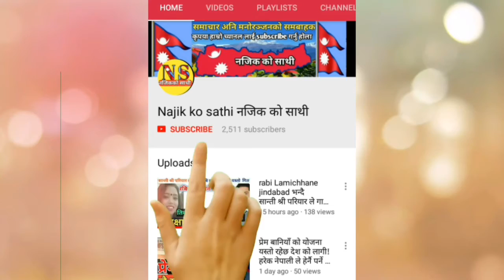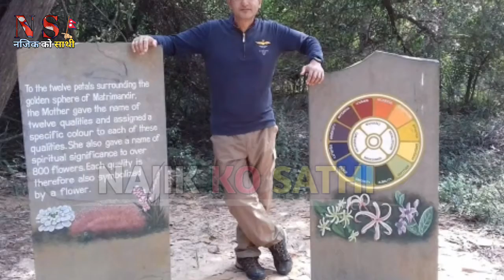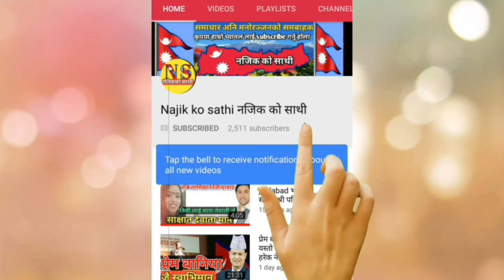तयार भयो नेपालको भु-उपग्रह बैशाख ४ गते प्रक्षेपण गरिदै first satellite of Nepal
Note- यदि तपाईसंग पनि केहि अनौठो कला र प्रतिभा छ वा तपाईको नजिक कोहि त्यस्तो प्रतिभावान व्यक्ति हुनुहुन्छ भने हामीलाई सम्पर्क गर्नुहोस् सम्पर्क को लागी हामिलाइ म्यासेज गर्नु होला